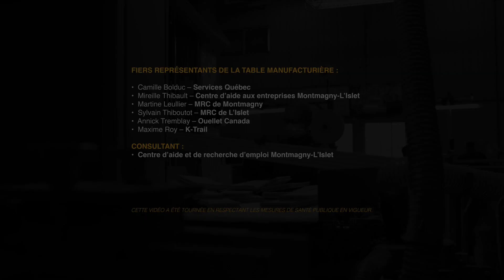Horisol, coop de travailleurs